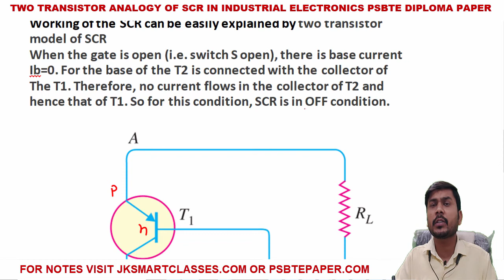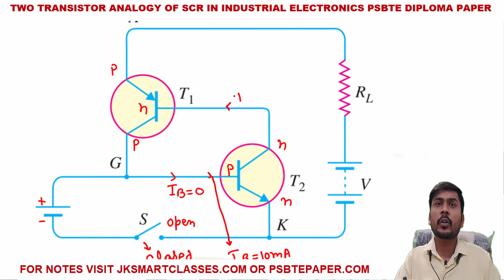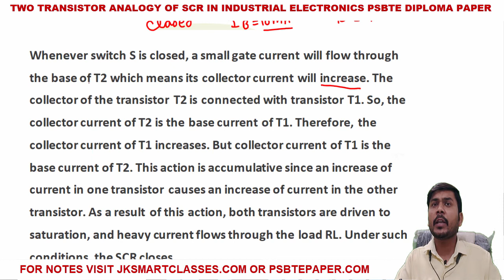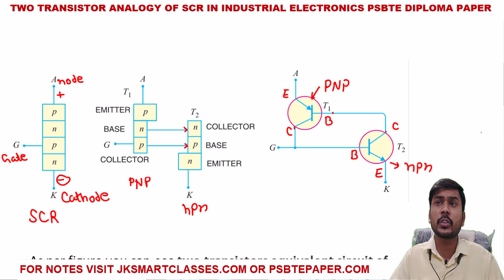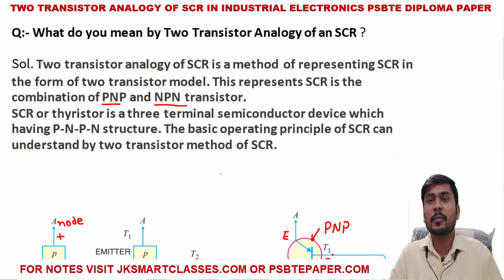Two Transistor Analogy of SCR in Industrial Electronics Control of Drives Engineering Classes Hindi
Related Appropriate Hashtags of Two Transistor Analogy of SCR in Industrial Electronics Control of Drives Engineering Classes Hindi